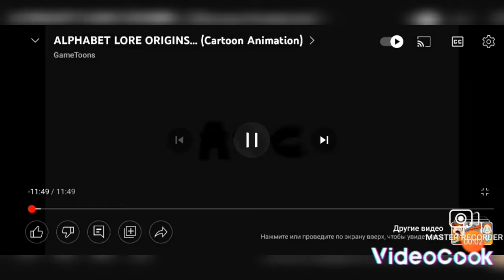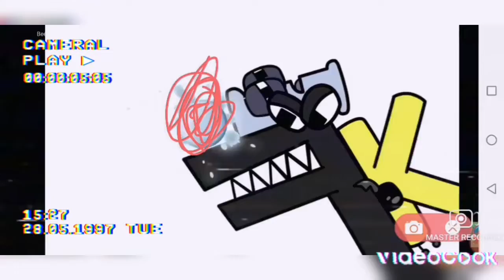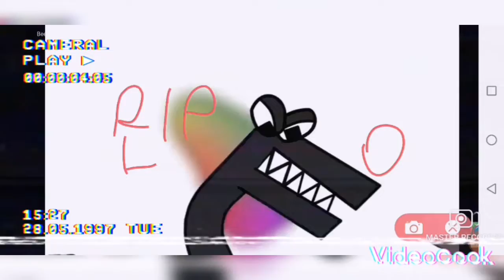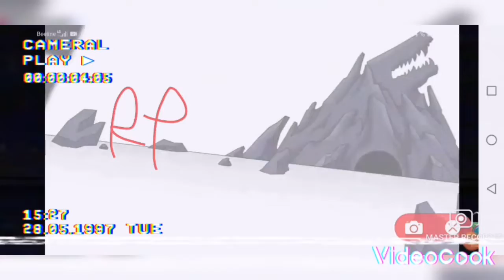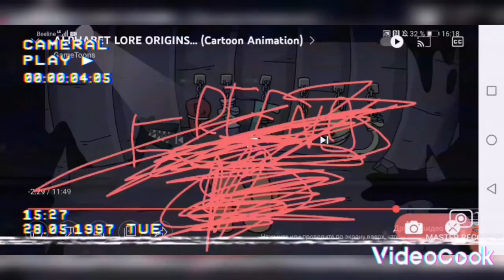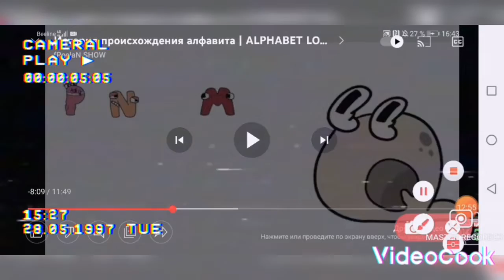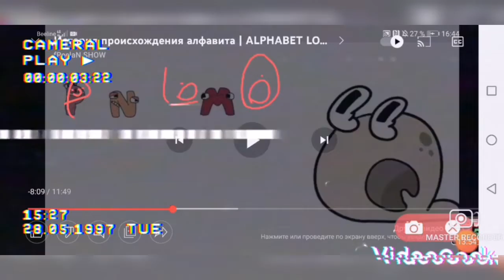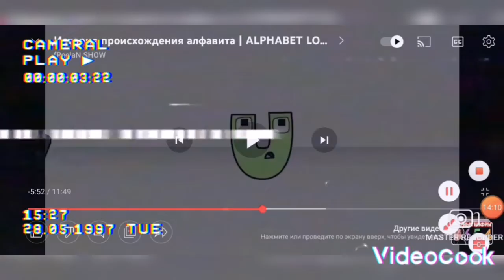alphabet lore f exe